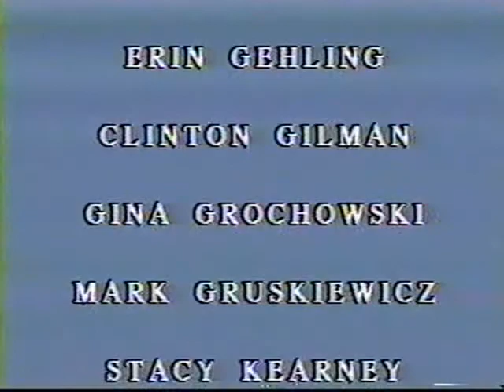St Mary's of the Assumption Graduation 1996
St. Mary's of the Assumption School 8th grade graduation in Scranton, Pennsylvania June 14,1996